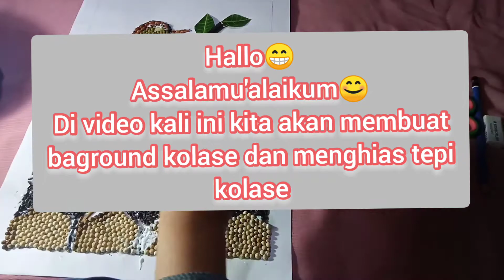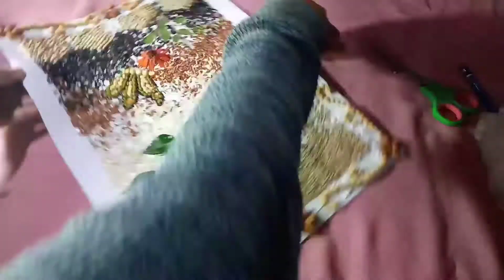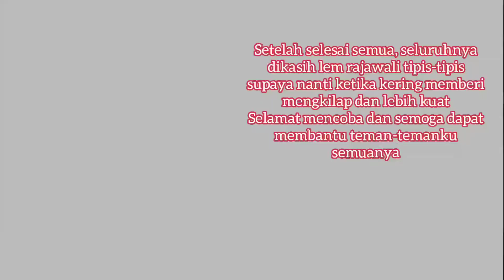CARA MEMBUAT BAGROUND PADA KOLASE || NUR ROHMAH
Assalamualaikum wr.wb

Hallo... divideo ini aku share tentang cara membuat baground pada kolase dan menghias tepi kolase. Teknik yang digunakan yaitu teknik tabur.
mungkin dari teman-teman ada yang bertanya mengapa teknik tabur? karena jika menggunakan teknik tempel yang disusun rapi tidak menonjol bagroundnya, dengan teknik tabur memberikan efek yang berbeda daripada teknik yang disusun rapi dengan ini bisa dilihat perbedaan antara kolase yang sesungguhnya dan bagroundnya😊. teknik tabur dapat memberikan efek seperti tanah dan langit
semoga bermanfaat dan dapat membantu teman-teman

kolasebiji-bijian
kolase bijibijian